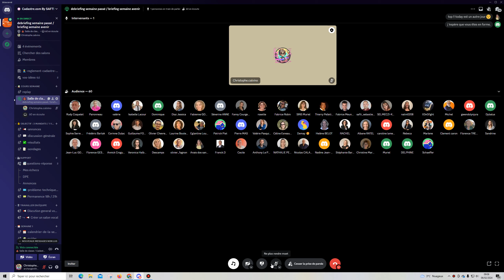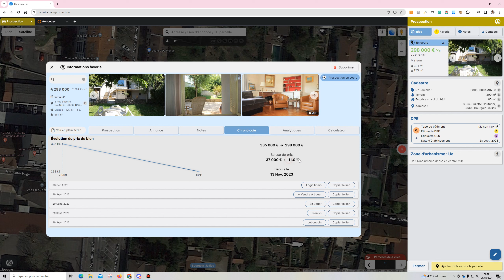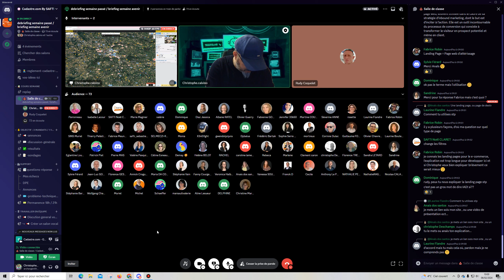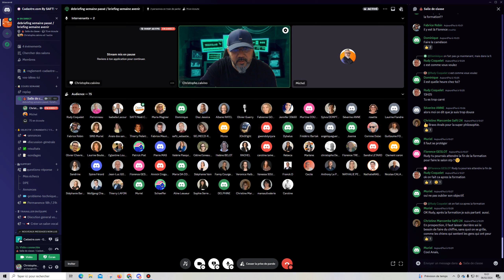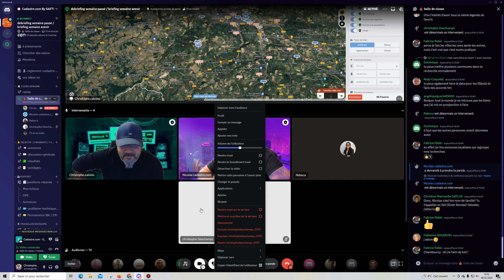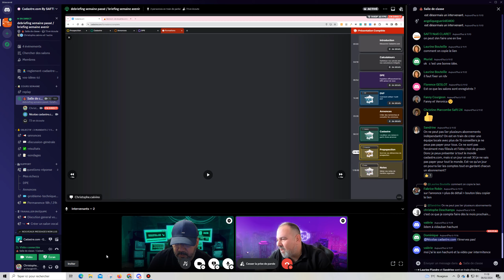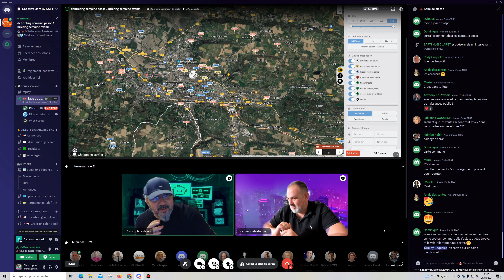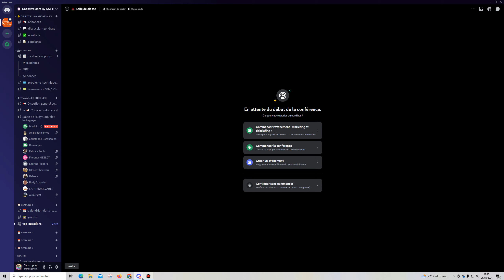Replay 06/02 Discord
0:00 intro
01:57 Attaque sur Discord
05:17 Analyse RDV pige de la semaine passé
06:28 Ma data de la semaine trouvé
11:39 Salon résultat sur notre Discord
13:07 Data de la semaine de Muriel témoignage ( réussite et galères )
26:00 Rudy de la Réunion ( 84 biens en data trouvé ) retour d'expérience terrain , courrier prospection
01:02:00 Anais expérience terrain, courrier prospection ( réussite et Galères )
01:24:00 Michel " Comment choisir les couleurs sur le TAG prospection "
01:30:00 Noël "Comment travailler en équipe sur la même carte de prospection ? "
01:36:50 Christophe "Quel est la limite en nombre de conseillers avec l'option équipe de Cadastre"
01:46:38 Rebeca "Mettre en favori une parcelle qui n'est pas lié a une annonce"
01:53:55 Olivier "Méthode de prospection, courrier ciblé "
01:56:12 Olivier "changer les légende sur les favoris"
01:57:52 Olivier "Ajouter un membre a son équipe sur la même carte de prospection"
02:01:50 Monter une équipe avec l'outil cadastre
02:07:52 Angélique "Comment voir tous les TAG sur écran prospection, annonce lié et non lié"
02:11:15 Olivier "tableau de bord groupe "
02:17:48 Olivier question sur une futur option du logiciel ***EXCLU***
02:30:10 Noël "Comment en équipe voir les derniers biens trouvé des collègues ?"
02:31:46 Olivier exemple de data d'équipe